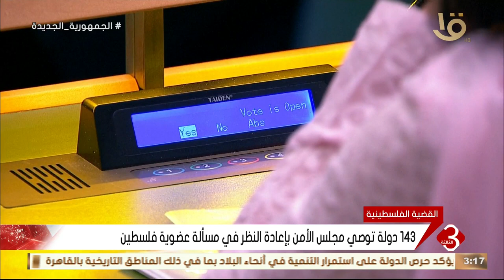الأمم المتحدة تصوت لصالح مشروع قرار يمنح فلسطين العضوية الكاملة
نشرة الثالثة | الأمم المتحدة تصوت لصالح مشروع قرار يمنح فلسطين العضوية الكاملة